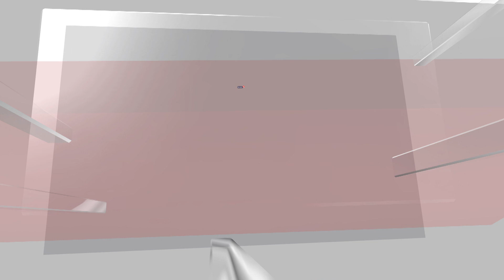U.S. News | Hanukkah 2023 | Hanukkah Amidst The Rise In Anti-Jews Sentiment | English News | N18V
Hanukkah has taken on a new meaning this year for many in the Jewish community after Israel was attacked by terrorist group Hamas on Oct. 7.

More than 1,200 people in Israel were killed, and 6,900 others injured, according to Israeli officials. An estimated 236 people are said to have been taken hostage in the attack.Hanukkah, which translates to "dedication" and begins on Dec. 7 this year, is about a recommitment to the ideals of Judaism, according to New York City rabbi Diana Fersko. It honors the Jewish fighters who fought against Syrian armies to defend their religious beliefs in 164 BCE.